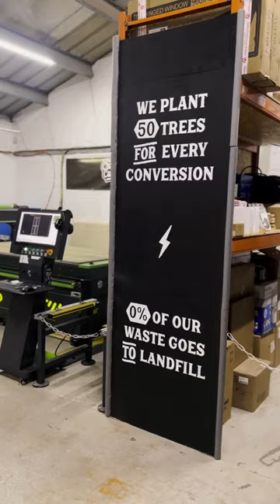Crozier Campers Workshop Tour